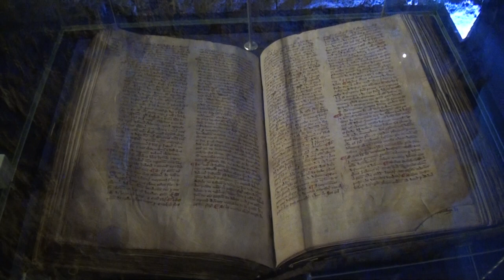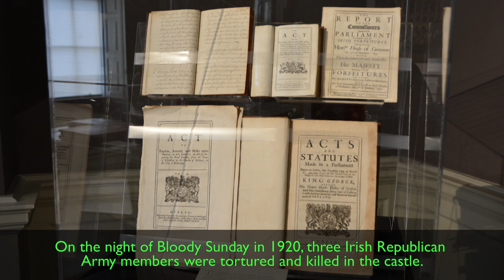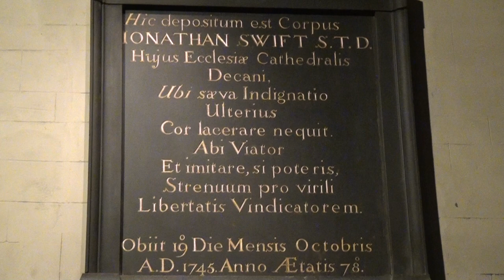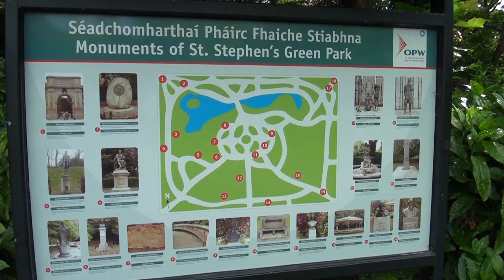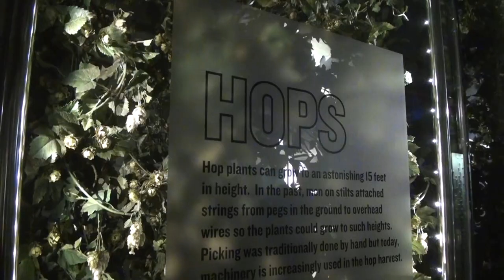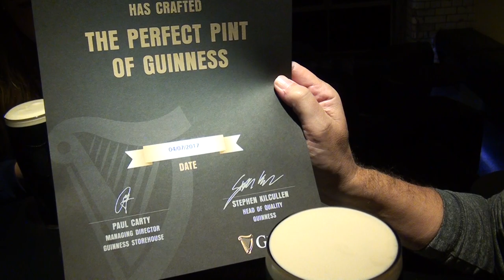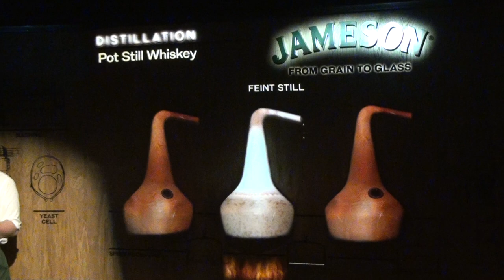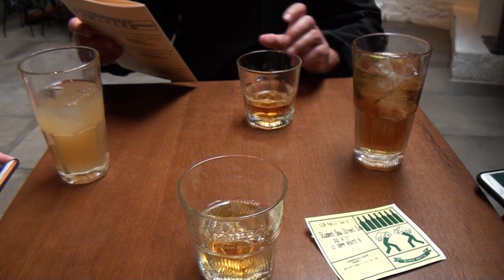DUBLIN, IRELAND-What to See, Where to Drink! (with Irish History and Great Irish Music)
Dublin, Ireland is a vibrant city with a lot of cool things to see and do. There's a lot of great history in the Irish capital.  We visited (in chronological order) Christ Church Cathedral, Molly Malone Statue, Kilmainham Gaol (Jail), Dublin Castle, St. Patrick's Cathedral, Trinity College (Long Room and Book of Kells), Pubs, St. Stephen's Green, Grafton Street, O'Connell Street, and some would say I saved the best for last-a tour of the #1 tourist attraction in Ireland, the Guinness Storehouse, and a tour of the Old Jameson (Whiskey) Distillery. The start times of each sight are listed below. Enjoy!

0:00 Introduction
0:05 Flying into Dublin (Music: "Rocky Road to Dublin" by Paddy Reilly)
1:11 Christ Church Cathedral (Music: "Road to Glory" by Celtic Lassies)
5:41 Molly Malone Statue and Legend (Music: "Molly Malone" by The Dubliners")
8:26 Easter Rising/Easter Rebellion History
8:50 Kilmainham Gaol (Jail)
11:36 Dublin Castle (Music: "Dublin in the Rare Oul Times" by Pat Woods")
13:13 St. Patrick's Cathedral
17:41 Trinity College
18:29 The Long Room, Trinity College Old Library
19:42 The Book of Kells, Trinity College
20:31 Dublin Pubs (Music: "All for Me Grog" by Brier)
23:20 St. Stephen's Green (Park) (Music: "The Old Dock Road" by Irish Song Music
24:58 Walking on the streets of Dublin-Unitarian Church, Trolly, Grafton Street
27:21 O' Connell Street/Spire of Dublin (world's tallest spire)
28:36 Bus tour-Oscar Wilde Statue/Georgian Buildings/U.S. Embassy
30:39 Guinness Storehouse Tour (#1 Ireland Tourist Attraction)
38:36 Old Jameson (Whiskey) Distillery Tour